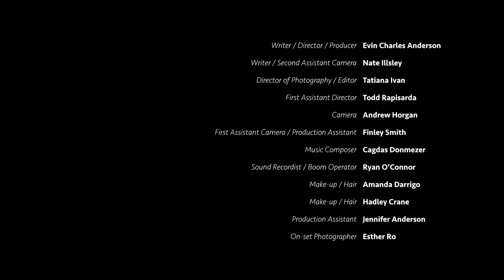Boston 48 HR Film Project: Mercenaries of Moranth (Comedy 2015) | Waverleyknobs.com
Boston 48 HR Film Project: Mercenaries of Moranth (Comedy 2015)

Once upon a time, in the land of Hammerguild, a wordsmith infiltrated the lair of some of the craziest of beings he had ever encountered...this is his story.

Here is the official release of our Boston 48HR Film Project: Mercenaries of Moranth! Make sure to sit down and share this with your favorite mercenary.

Genre: Comedy/Fantasy/Fish Out Of Water

Required elements:
– character: Shawn or Sharon Middleton, Wordsmith
– line of dialogue: "This is the future."
– prop: ice

Premiered at Kendall Square Theater in 2015

Starring:
Steve Auger
Stewart Smith
Alan White
Karen Ball
Mark Jenkins
Francisco Marquez
Katharine Ann Lieberman Daly
Mark Jenkins
Griffin Kulp
Leilani Ricardo
Simon (The Dog)
Todd Rapisarda

Crew:
Tatiana Ivan
Todd Rapisarda
Nathan Illsley
Andrew Horgan
Ryan O'Connor
Hadley Crane
Amanda Darrigo
Jennifer Rose Anderson
Cagdas Donmezer
Finley Smith
Esther Ro